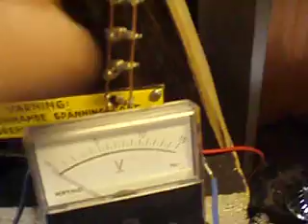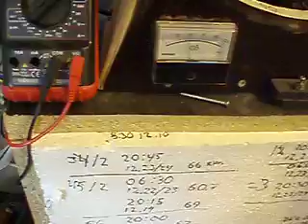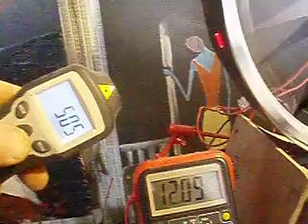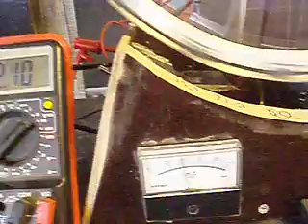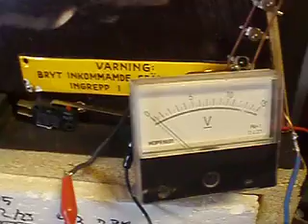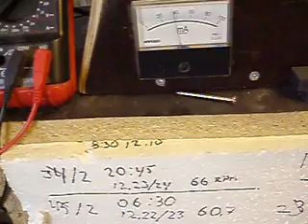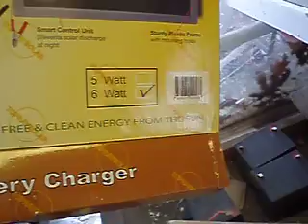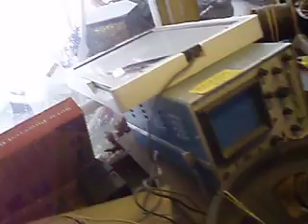bedini selfrunner uppdate 3.AVI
The sadness of a self-propelled machine is that it takes so long to see if it really works